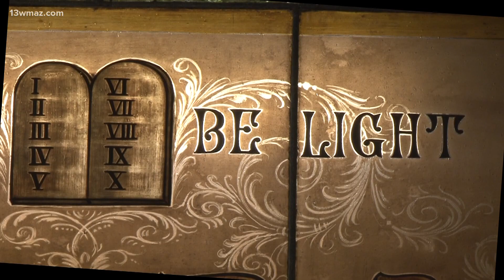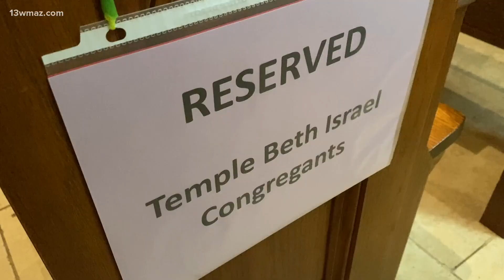Faith leaders speak about coming together in wake of Anti-Semitic demonstration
Several churches, community members, and businesses are pitching in to help support Temple Beth Israel and their unity service.